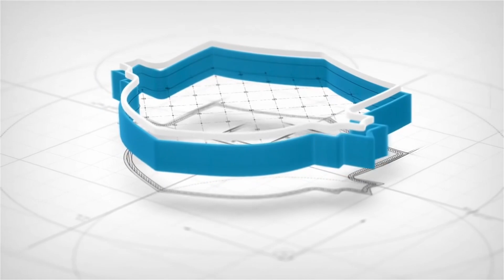¡EMPATE EN MENDOZA! Deportivo Maipú 1-1 Riestra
El DeportivoMaipú de Mendoza igualó 1 a 1 ante Riestra en la Primera Nacional del fútbol argentino.